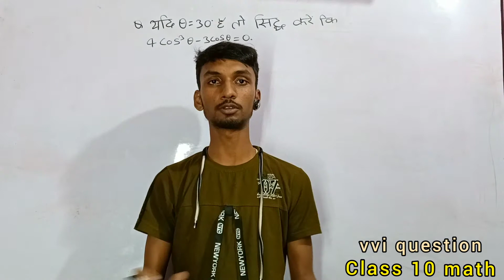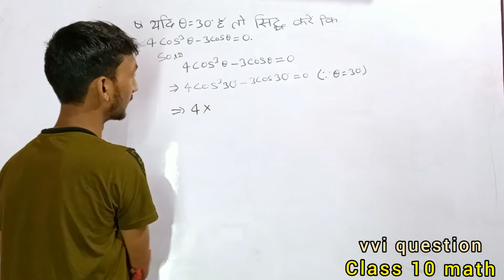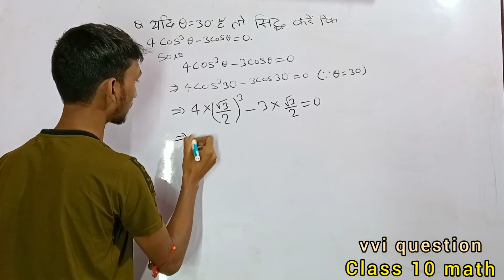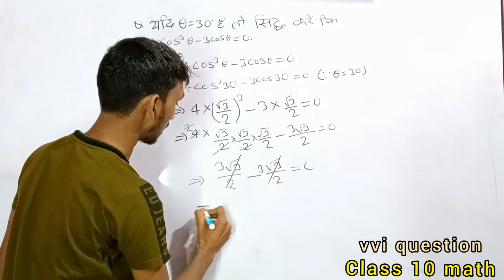vvi Question for Board Exam !! Class 10 !! Trigonometry !! Trikonmiti !!